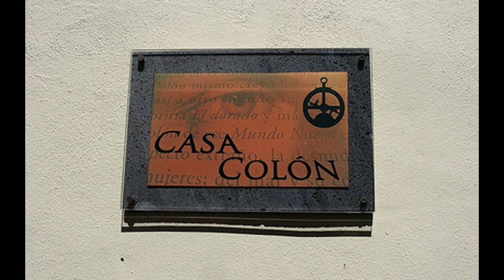GUÍA COMPLETA ▶ Qué ver en LA GOMERA (ESPAÑA) 🇪🇸 🌏 Turismo y viajes a las ISLAS CANARIAS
Guía de viaje o guía de turismo completa de la isla de LA GOMERA con todos los puntos y lugares más interesantes.
Descubre qué ver y qué hacer con los puntos y lugares de mayor interés de la isla.
Espero que el vídeo os pueda servir de ayuda si planeáis hacer turismo por la bellísima isla canaria de LA GOMERA.

La isla de la Gomera es la segunda isla más pequeña del archipiélago canario, pero ese no es motivo para que desde su punto más alto, el pico de Garajonay a 1487 metros de altitud, hasta sus playas y acantilados, nos encontremos con una diversidad de paisajes y espacios naturales impresionantes. Una isla que ha sabido llegar al siglo 21 sin caer en la codicia del turismo de masas. Gracias a ello viajar a esta isla es hacerlo a territorios vírgenes, milenarios enclaves naturales o a un remanso de paz y sosiego. Una isla perfecta para los amantes de la naturaleza o los senderismos que tiene su punto culminante en el Parque Nacional de Garajonay, Patrimonio de la humanidad por la UNESCO desde 1981. Isla de tradiciones arraigadas, con un carácter propio, una sabrosa gastronomía, pueblos rurales tranquilos y bonitos, un mar de terrazas verdes de cultivo, una rica historia o incluso un lenguaje único en el mundo que bien le ha valido para ser reconocido como bien patrimonial de la humanidad. ¿No conoces la isla de La Gomera? Pues acompáñame en esta ruta para conocer a la también conocida como isla colombina.